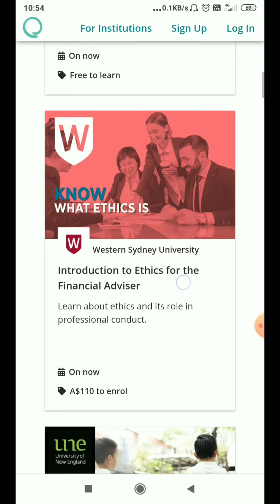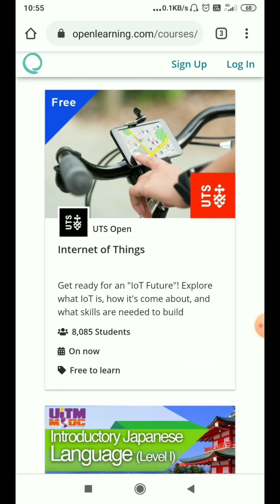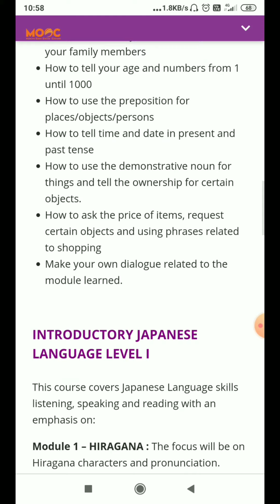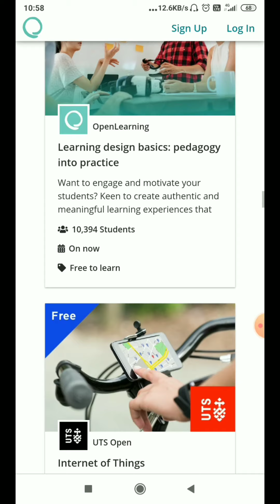FOREIGN Language Learning with free Certification || Apply soon limited period offer.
What is Foreign Language?
A foreign language is a language originally from another country than the speaker. However, there must be a defined distinction between foreign and second language. It is also a language not spoken in the native country of the person referred to, i.e., an English speaker living in Spain can say that Spanish is a foreign language to them, or a Japanese speaker living in the United States can say that English is a foreign language to them.

Benefits of Learning in career :
1. Learning Foreign language create Job Opportunities.
2. Gives you an edge in Interviews.
3. Command Higher Salaries.
4. Career Growth Opportunities.
5. Relationship Building.
6. Appeal to Global Companies.

Sunday Question and Answer (Q & A) session conducted every sunday were viewers get the reply for their questions asked related to studies or career and we try our level best to give them proper solution according to market scenario.

Q and A Session:

Related to you study career opinion for students you are free to ask questions I will be conducting Q and A session every week on Sunday.

Please mail your queries and will make the video of your queries in short.

ATTENTION : Though I belong to middle class family I know the importance of education. This is not a paid video for promoting any brand, it's made only with the intention of educating society. Please don't believe blindly do your own research.